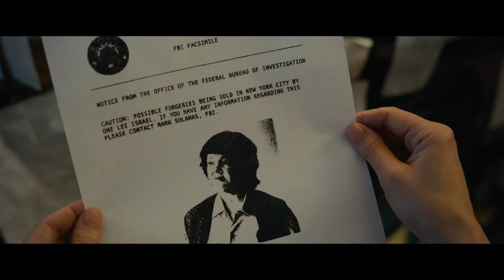Can You Ever Forgive Me? at The Reg - 2/6 at 7 p.m.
Best Actress nominee Melissa McCarthy and Best Supporting Actor nominee Richard E. Grant star in this comic film about a biographer who gets in hot water for forging literary letters.

Admission is $5!